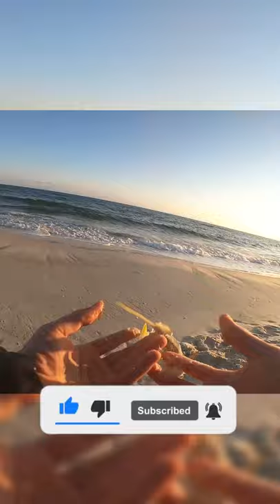Pompano Eats Gaint Shrimp From Beach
or FishingShort, I was fishing the beach and had a great trip catching many speces this Pompano is just one. These are some great fish to catch, when they are bigger they can make the drag screem.